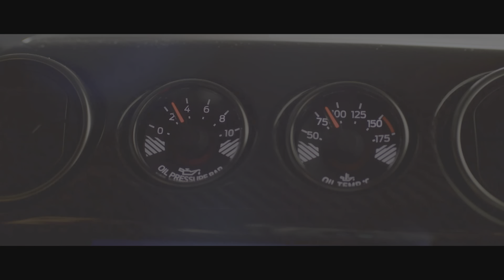THE CREW MOTORFEST_American Muscle Cars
Tame The Beast